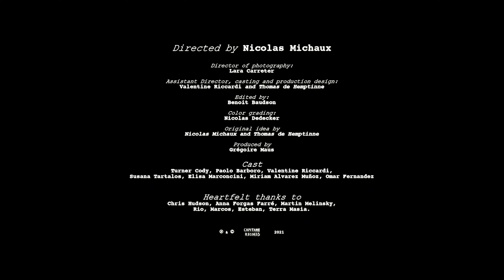Turner Cody and The Soldiers of Love - Lonely Days In Hollywood (Official Video)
Lonely Days In Hollywood
from the album: Friends in High Places

Film :
Directed by Nicolas Michaux
Director of photography Lara Carreter
Assistant Director, casting and production design : Valentine Riccardi and Thomas de Hemptinne
Edited by Ben Baudson
Color grading Nicolas Dedecker
Produced by Grégoire Maus

Cast:
Turner Cody, Paolo Barboro, Valentine Riccardi, Susana Tartalos, Elisa Marconcini, Miriam Alvarez Muñoz, Omar Fernandez.

Chris Hudson, Elisa Marconcini, Martin Melinsky, Rio, Marcos, Esteban, Terra Masia, Anna Forgas Farré

P and C Capitane Records 2021

Turner Cody : Vocals
Clément Nourry : guitar
Ted Clark : Bass
Morgan Vigilante : Drums
Nicolas Michaux : guitar and Wurlitzer

Recorded by Nicolas Michaux and Ted Clark at The Free House
Mixed by Remy Lebbos and Nicolas Michaux
Mastered by Remy Lebbos at Rare Sound Studio